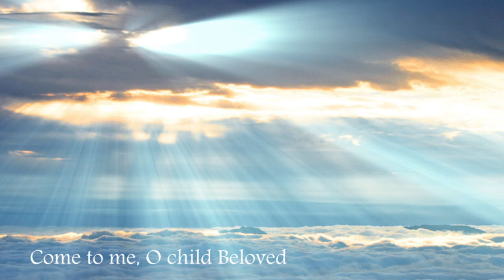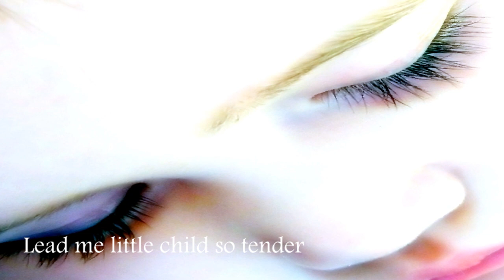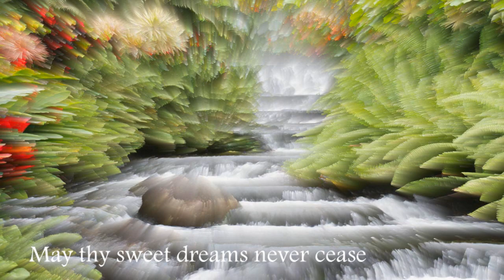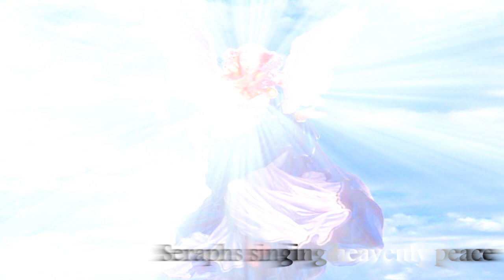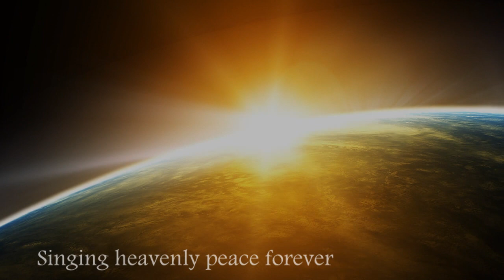Suo Gan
"Suo Gan" is a Welsh lullaby.  I did the video arrangement using still pictures with Vegas Video Pro lighting effects which gives the still photos life.  The musical arrangement is by Mack Wilberg; the musical performance is by the Mormon Tabernacle Choir.  This is for anyone that recognizes the innocence and beauty of children.